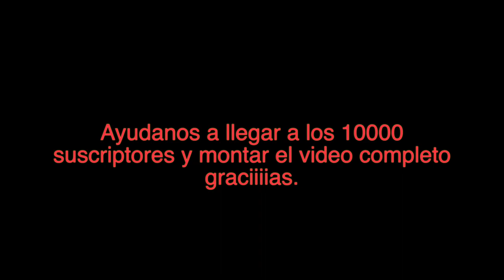como vivir en pareja y no morir en el intento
Aqui mostramos parte de nuestro juego inicial al plantearnos la idea de ser una familia YouTubersssss ayudamos a llegar a los 10 mil suscriptores y subiremos el video completo, deja tu comentario, graciiiias las hermanastrastras y nosotros lo agradecemos.

👉 Pierini - @pieriniesthetic
👉 Wingate - @wingatemiamiairport
👉 Júpiter Agencia Creativa - @jupiteragenciacreativa .